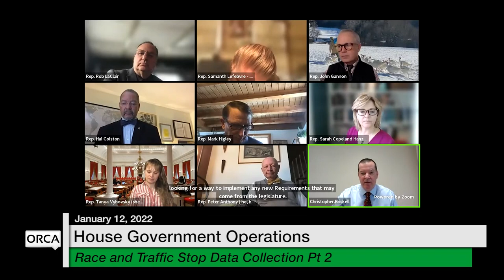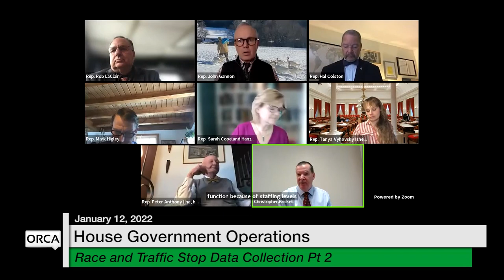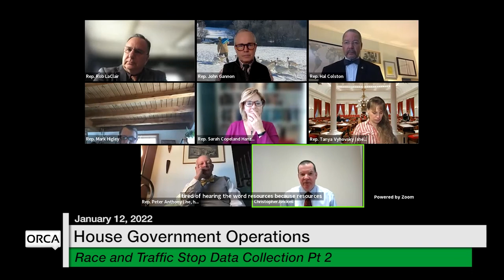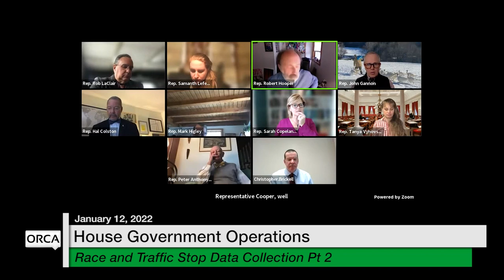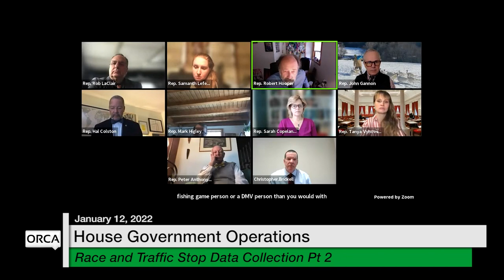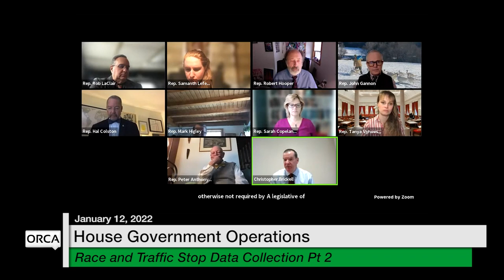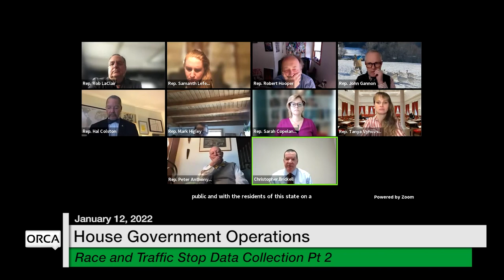Vermont State House - Race and Traffic Stop Data Collection Part 2 1/12/2022